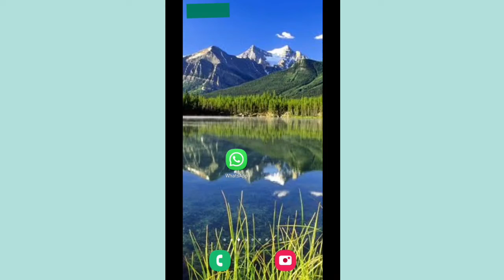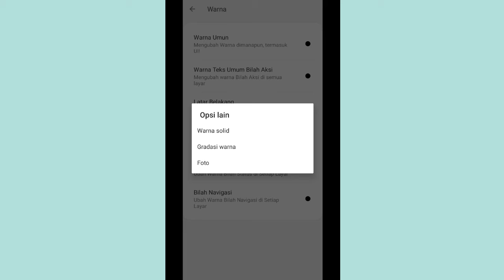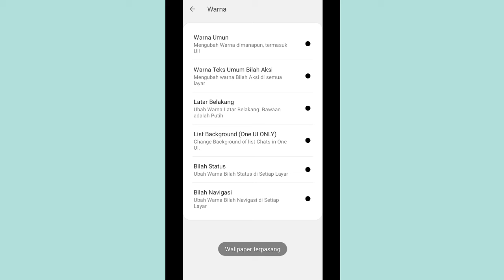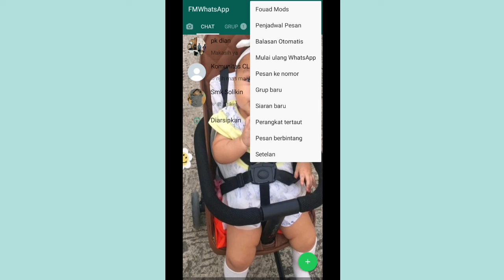Cara Terbaru Mengganti background di WhatsApp Resmi Pake Foto Sendiri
hallo sahabat bagi sahabat yang mau mengganti background  whatsapp sahabat caranya mudah kok dan juga bisa di ganti dengan foto sendiri lebih keren cara terbaru untuk background atau cara mengganti bisa tonton video saya sampai habis ya